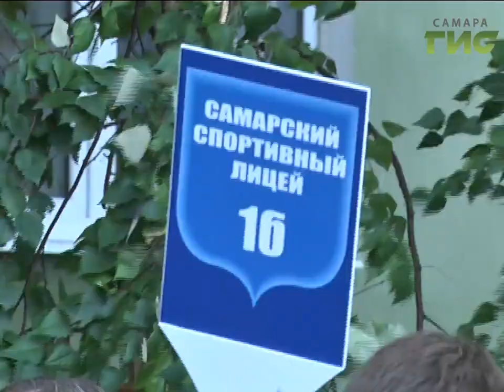Торжественные линейки прошли сегодня во всех учебных заведениях Самары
На одной из них в спортивном лицее побывал Олег Зверев.